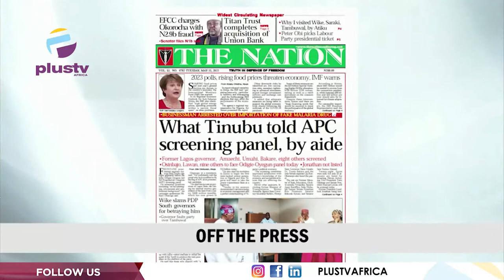Peter Obi Emerges As Labour Party Presidential Candidate | THE BREAKFAST